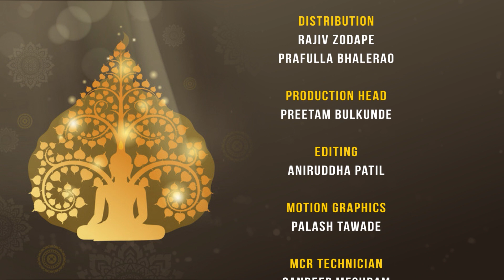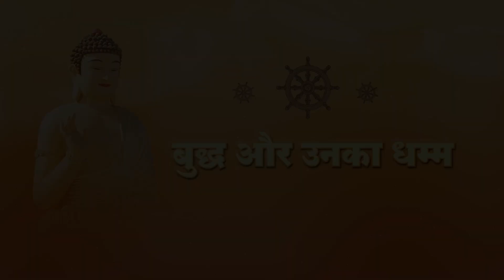सिद्धार्थ राजकुमार का सवाल? आसक्ति में धरा क्या है?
@awaazindia Buddha And His Dhamma Ep - 18